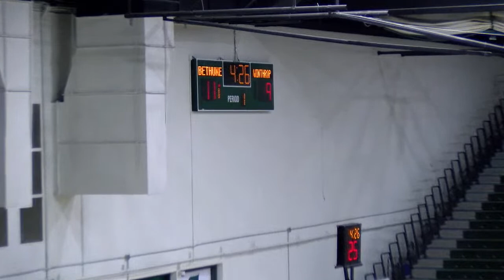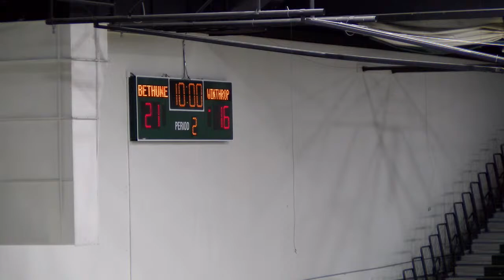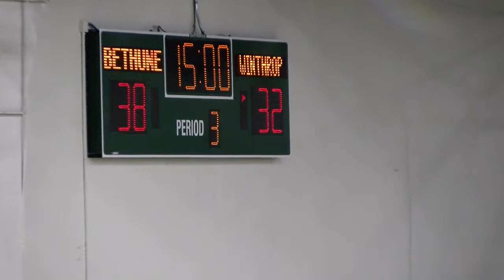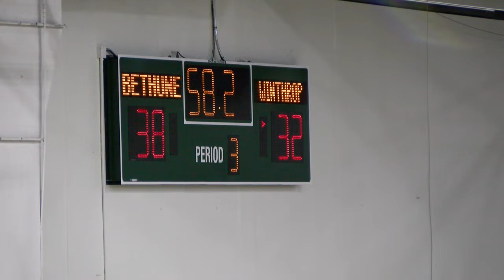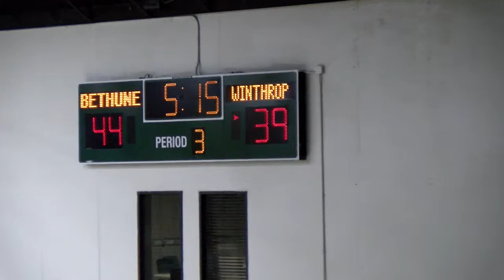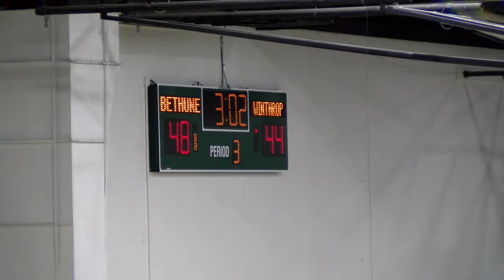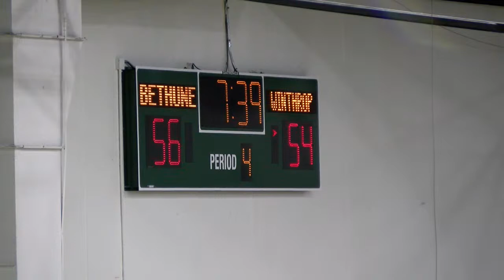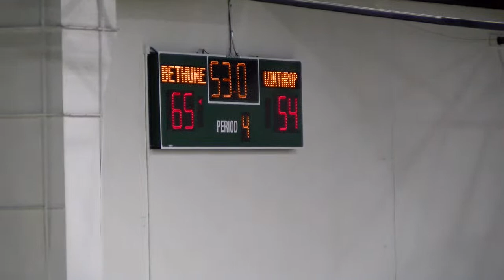Hatter Classic: Bethune-Cookman vs Winthrop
Hatter Classic Women's Basketball Tournament, Bethune-Cookman Wildcats vs Winthrop Eagles. Streamed live from The Edmunds Center, DeLand, Florida.